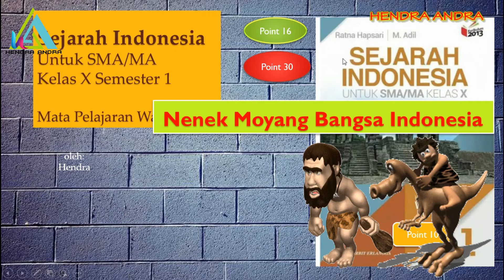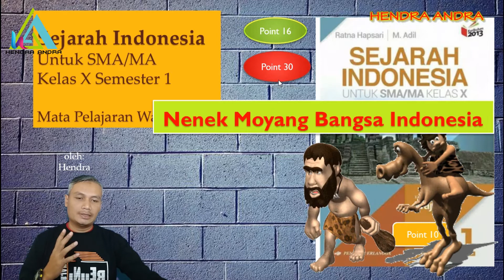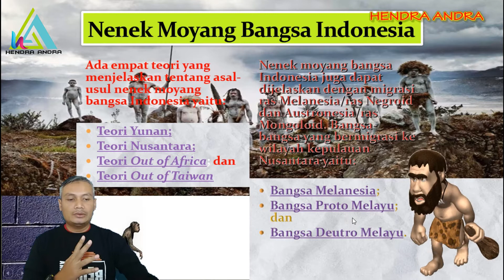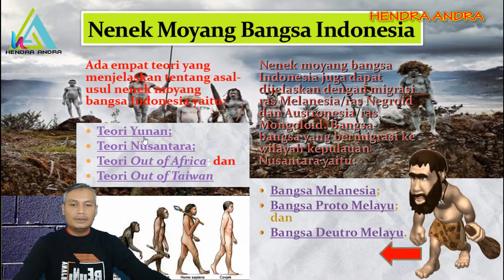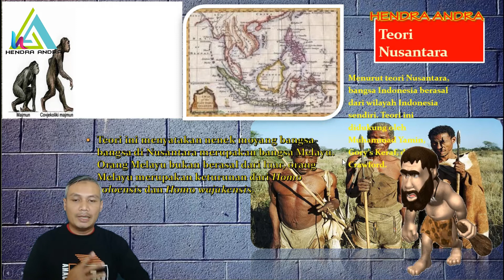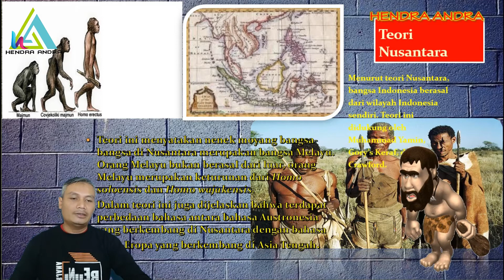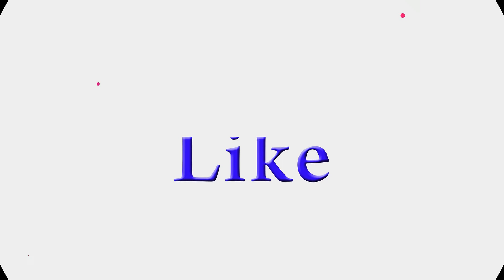Belajar Online Sejarah Indonesia X !! Nenek Moyang Bangsa Indonesia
Bab 2
Nenek Moyang Bangsa Indonesia
Ada empat teori yang menjelaskan tentang asal-usul nenek moyang bangsa Indonesia yaitu:
-Teori Yunan;
-Teori Nusantara;
-Teori Out of Africa; dan
-Teori Out of Taiwan

Teori Yunan
Salah satu tokoh yang mendukung teori ini adalah Mohammad Ali. Menurut Mohammad Ali, bangsa Indonesia berasal dari daerah Mongol. Teori ini juga disetujui oleh R.H. Geldern dan J.H.C. Kern.

Teori Nusantara
Menurut teori Nusantara, bangsa Indonesia berasal dari wilayah Indonesia sendiri. Teori ini didukung oleh Muhammad Yamin, Gory’s Keraf, dan J. Crawford.

Teori Out of Africa
Teori Out of Africa dikemukakan oleh ahli genetika asal Amerika Serikat, Max Ingman. Menurut penelitiannya, manusia modern berasal dari Afrika antara kurun waktu 100–200 ribu tahun lalu.

Teori Out of Taiwan dikemukakan oleh Peter Bellwood dan Robert Blust. Teori ini didukung oleh Harry Truman Simanjuntak.Teori Out of Taiwan merupakan pertentangan dari teori i Yunan.

Jangan Lupa :
=KOMENTAR
==Channel Hendra andra==
Terima kasih Sudah Menyimak semoga bermanfaat.
bapak ibu perangkat buku gratis Erlangga bisa unduh dibawah ini